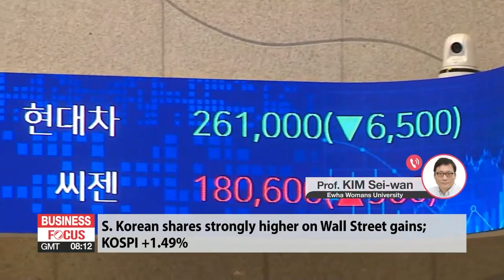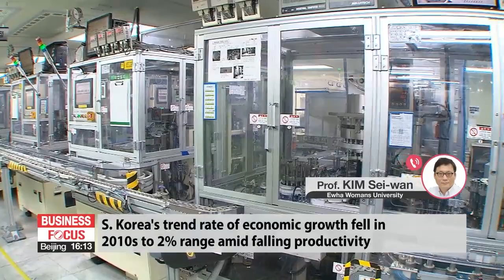In-depth: Global market wrap-up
증시 대담

And for that, I'm joined on the line by Dr. Kim Sei-wan, professor of economics at Ewha Womans University.
Professor Kim, good afternoon. Thanks for coming on.
Good afternoon.
Now that Joe Biden is President of the United States, we're going to start to see his economic policies take shape. Some are already talking about Bidenomics. It's not quite clear yet what that means, but it seems that under his policies we can look forward to an increase in Korea's exports and economic growth. So, professor, tell us what you can about Biden's policies and what you see happening on that front.
It seems we can also expect the Biden administration to keep up the pressure on China. South Korea, for one, depends on China for trade to a great extent about 25 percent. So, Korea will inevitably be affected by the tensions between the U.S. and China. What does Korea need to do in this situation?
Overnight, stocks on Wall Street saw big gains with the inauguration of Joe Biden. All three main indices rising to new highs. What's the story in the global markets?
Korean stocks today getting a boost as well, and coming off of a big rise the day before as well. What's happening in the local market?
Economists at the Bank of Korea have studied the country's trend rate of economic growth that is, its sustainable rate of economic growth. And for the last decade, the 2010s, they've found that it fell... to the two-percent range... because of declining productivity and investment. Back in the boom years of the 1980s it was around eight percent. Tell us more about that and what you think the prospects are for a recovery.

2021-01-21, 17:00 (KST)